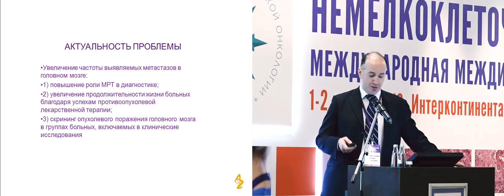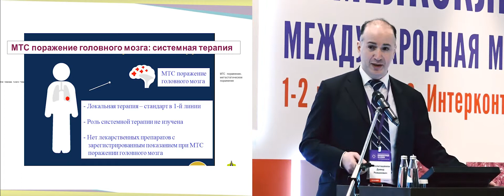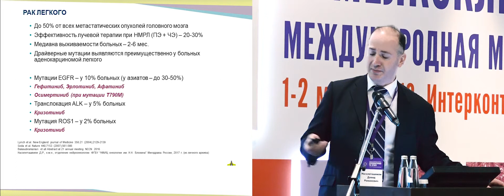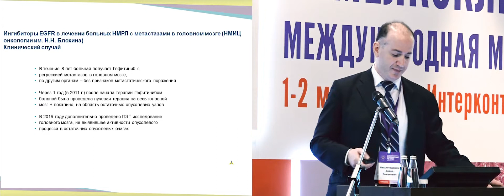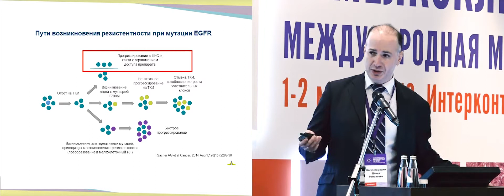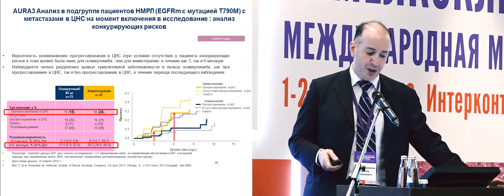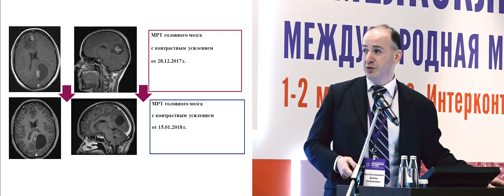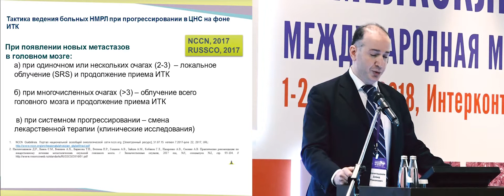Системная терапия больных НМРЛ при метастататическом поражении головного мозга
Подходы к терапии больных НМРЛ с активирующими мутациями при метастататическом поражении головного мозга. Системная терапия
к.м.н. Насхлеташвили Давид Романович (Москва)
(Международная междисциплинарная конференция «Немелкоклеточный рак легкого», 1-2 марта 2018 г., Москва)